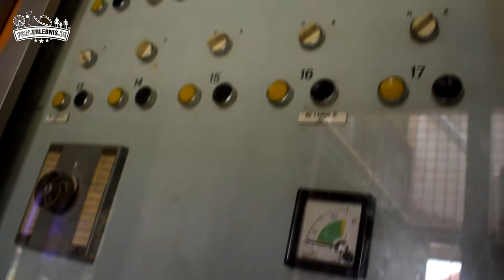Ballenfabriek in BillyBird Hemelrijk - Indoor-Spielanlage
► Ballenfabriek in BillyBird Hemelrijk

Die Ballenfabriek ist die Neuheit 2018 im BillyBird Park Hemelrijk. Auf mehreren Etagen bietet die Indoor-Spielanlage viele Spielmöglichkeiten mit Bällen.

Im Video gibt es einen detaillierten Einblick in die Ballenfabriek (deutsch etwa "Bällefabrik") in dem niederländischen Freizeitpark.

Günstige Freizeitpark-Tickets (Angebote ständig aktualisiert)

Folge uns für Neuigkeiten rund um Freizeitparks und Attraktionen!